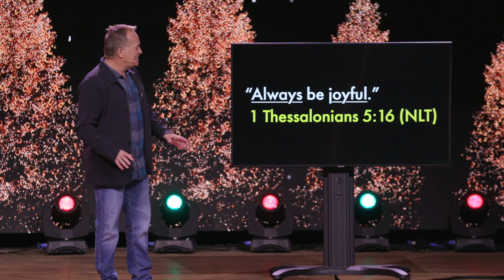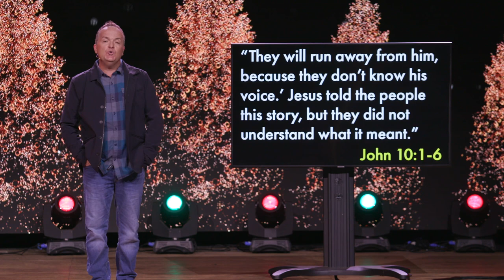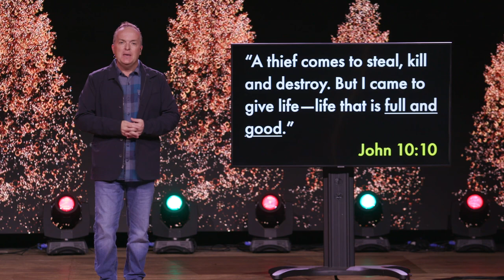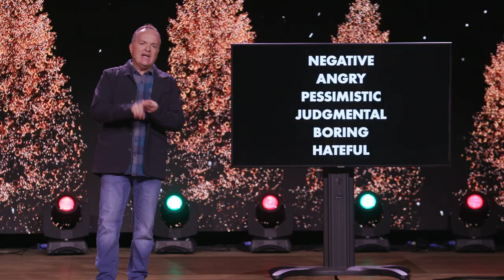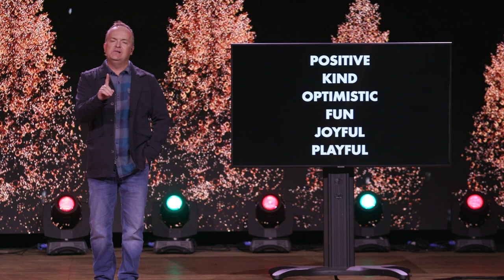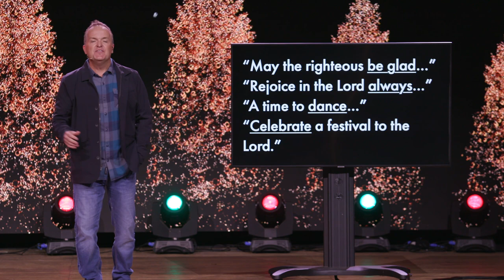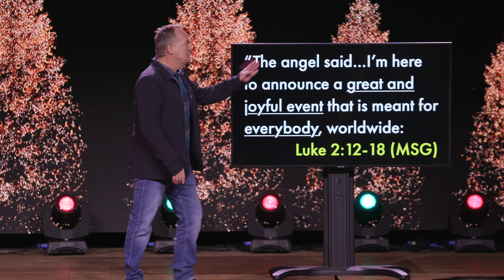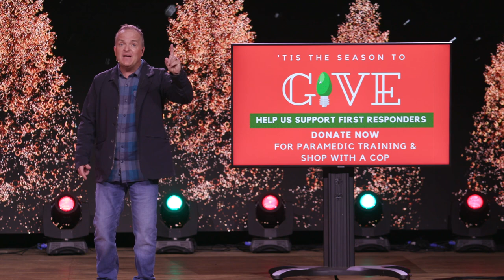HOME FOR THE HOLIDAYS| PART 2| JUSTIN HAIGLER| DECEMBER 13, 2020